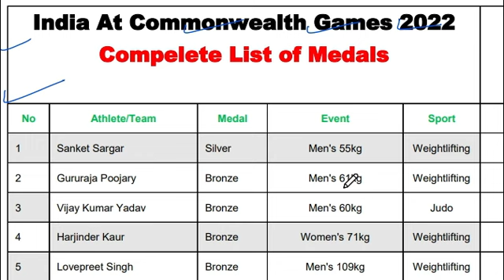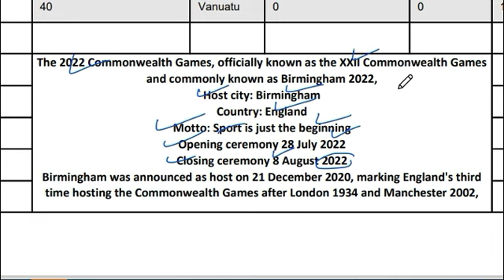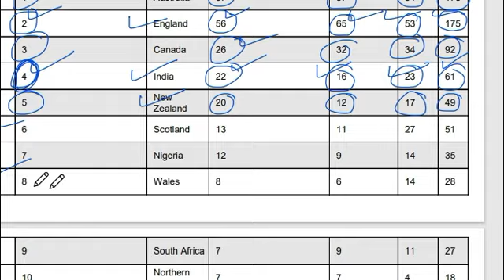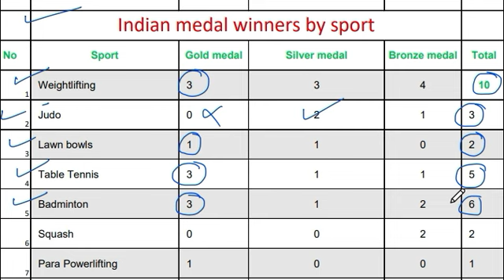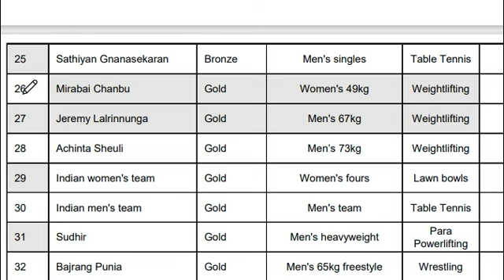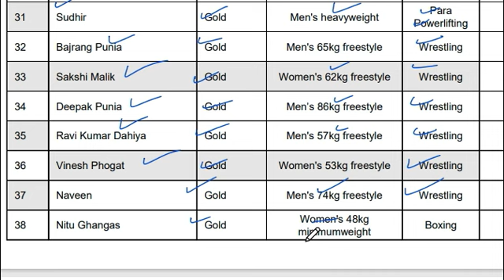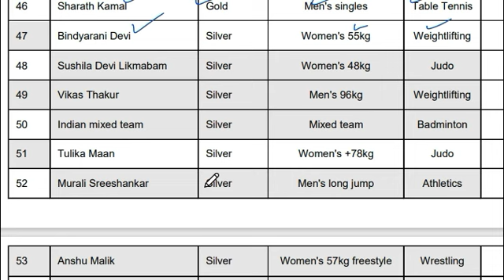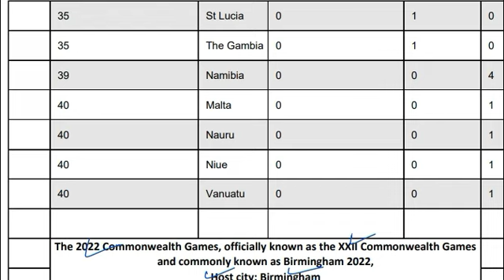India at Commonwealth Games 2022, Full Medals tally